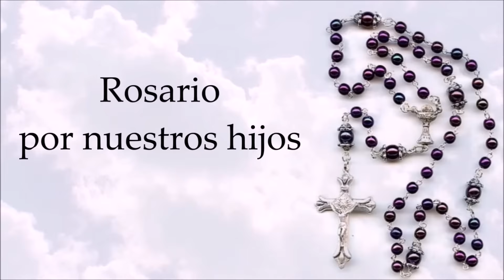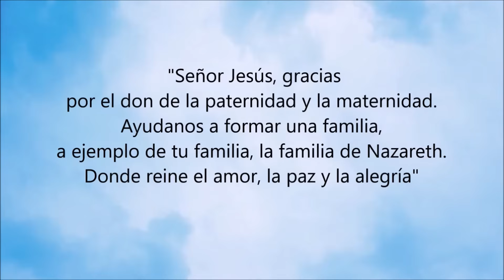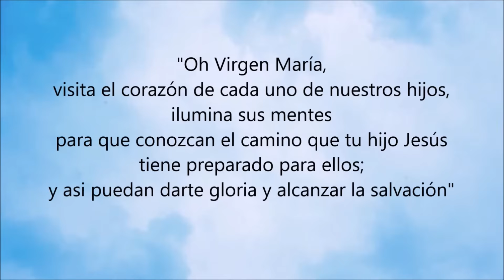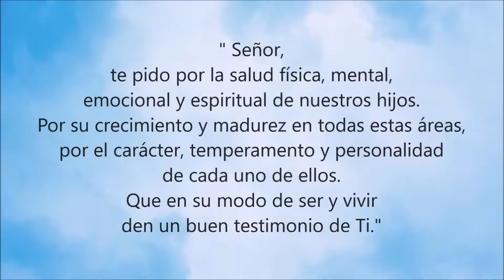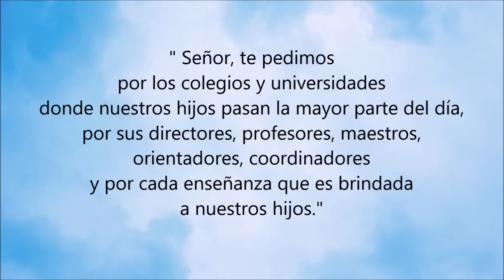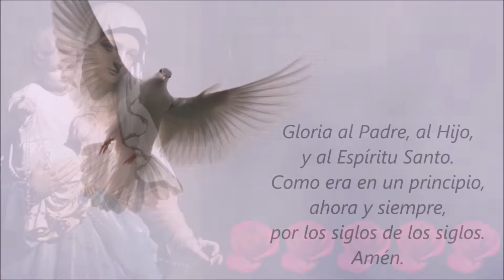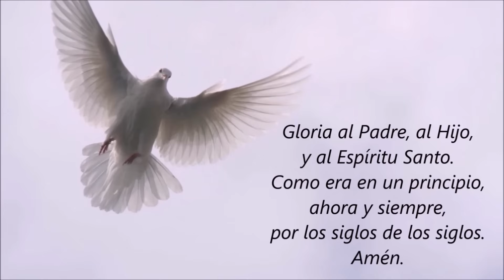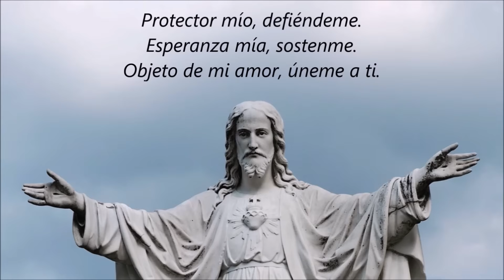🌹 ROSARIO POR LOS HIJOS 🙏❤️⭐ Santo Rosario de Hoy 🌹 Lunes 4 de Noviembre de 2024